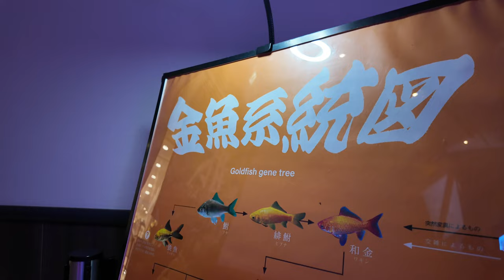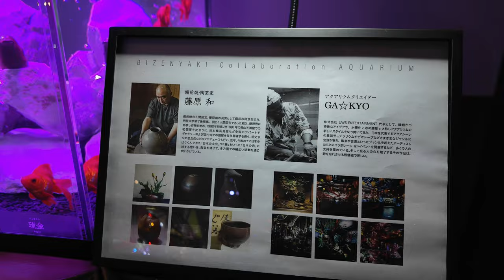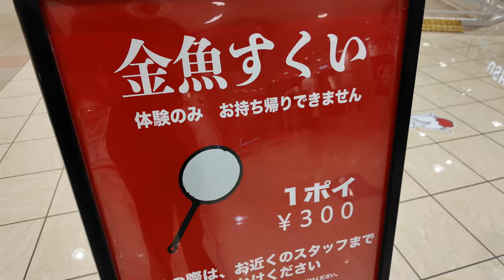岡山県倉敷市の大型商業施設でこの夏１番ヤバそうなイベントに潜入！丸見え映像！くらしき金魚ミュージアム GOLDENFISH KINGYO MUSEUM